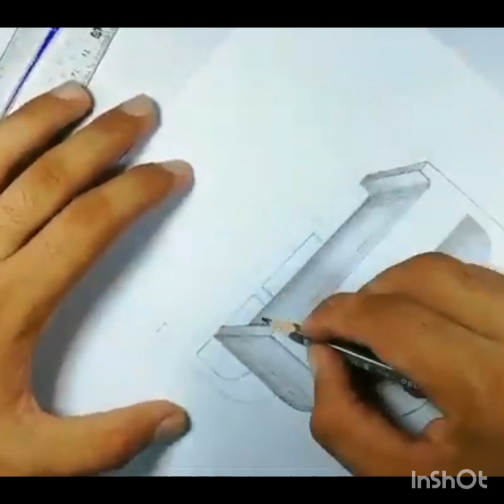B letter drawing easy steps to draw how to draw letter drawing b